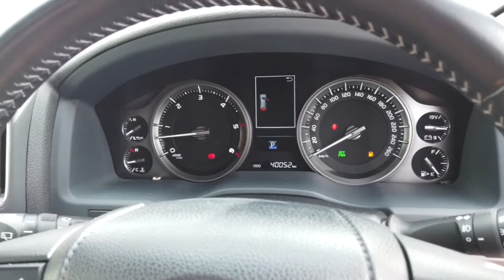2019 TOYOTA LANDCRUISER Ellenbrook, Midland, Helena Valley, Guidlford, Greenmount, WA 6504870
Blue New 2019 TOYOTA LANDCRUISER available in Ellenbrook, Western Australia. Servicing the Midland, Helena Valley, Guidlford, Greenmount, WA area.

Midland Toyota
163 Great Eastern Hwy